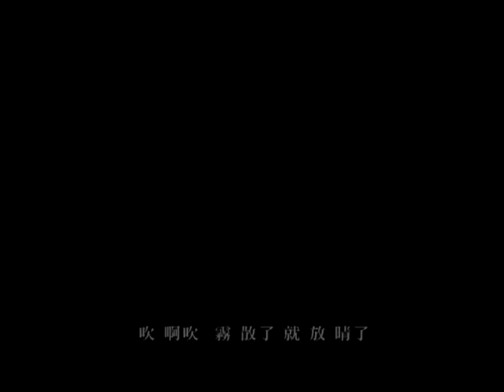元若藍 Shorty Yuan【對摺 Fold Up】台視、三立偶像劇「命中注定我愛你」插曲 Official Music Video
對摺

曲詞 方文良

我把愛情  摺成一列火車  火車開了  我沒上車
我把笑容  摺成一隻信鴿  送你一程  儘管長途跋涉

我把回憶  摺成了音樂盒  寂寞時  聽甜蜜唱歌
我把體諒  摺成一座風車  吹啊吹  霧散了 就放晴了

我摺  再摺  對摺再對摺  把不快樂濃縮成快樂
我摺  再摺  把時間對摺  下個幸福  眨眼就來了

我把眼淚  摺成一群紙鶴  祝福你  最後的選擇
我把你呀  摺成一朵百合  在我心底盛開  永遠不褪色

我摺  再摺  對摺再對摺  遮住錯的就看見對的
我摺  再摺  忐忑上下對摺  有兩顆心  緊緊相連著

兩顆心黏著  怕什麼呢